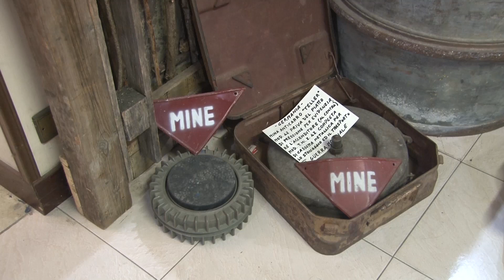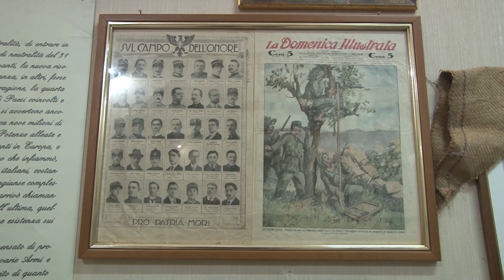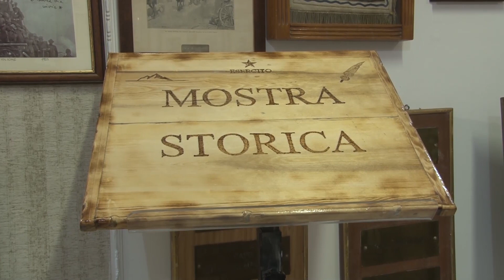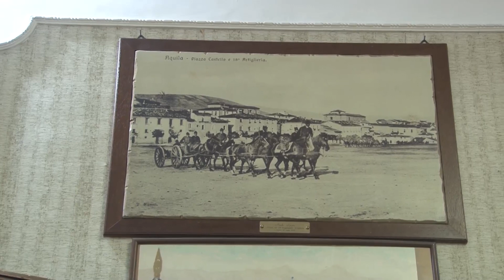L'Aquila, il museo che racconta la storia degli Alpini abruzzesi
Siamo andati a visitare le sale storiche de IX reggimento degli Alpini, oggi inquadrato come reparto della Brigata Taurinense. Un tuffo nella storia, di stati ed eserciti, ma soprattutto di persone